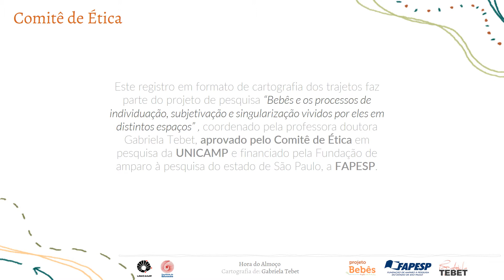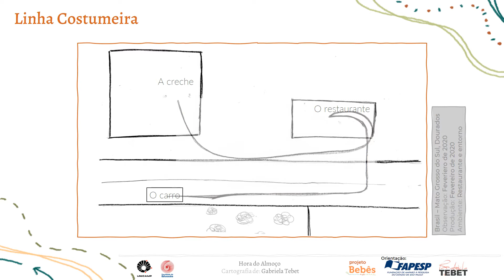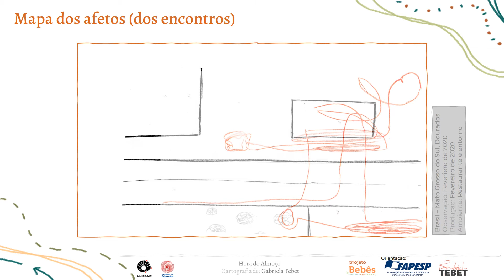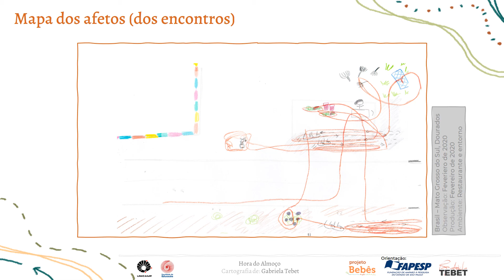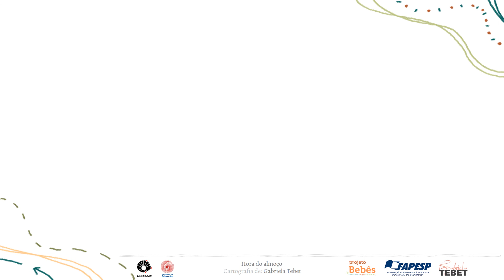Hora do almoço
Cartografia produzida por Gabriela Tebet, como parte do projeto de pesquisa "Os bebês e os processos de individuação, subjetivação e singularização vividos por eles em distintos espaços" (FAPESP 15/10731-8).
Registro produzido a partir do acompanhamento de uma família de Dourados/MS, em Fevereiro de 2020. A cena foi registrada após a saída de uma creche e durante o almoço em um restaurante. Os registros produzidos evidenciam as linhas costumeiras , as linhas de errância e o mapa dos afetos (dos encontros) vividos durante esse horário do almoço que evidenciam um espaço muito distinto daquele traçado inicialmente como mapa-base. A cena também inclui uma situação em que "aconteceu um xixi" na roupa e no chão e o modo como a mãe e o bebê lidam com esse pequeno incidente tão comum durante o período de desfralde quando os bebês ainda não possuem total Controle de esfíncteres.